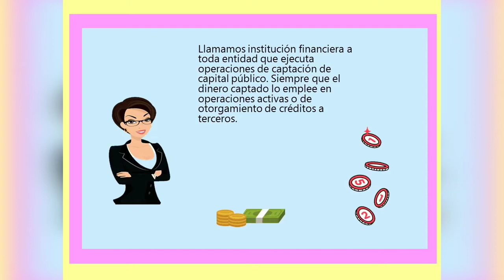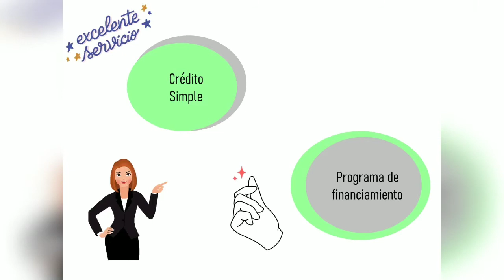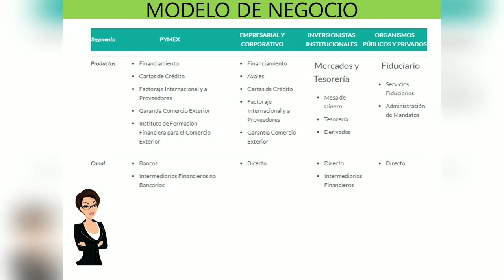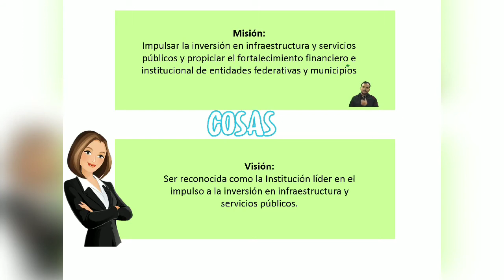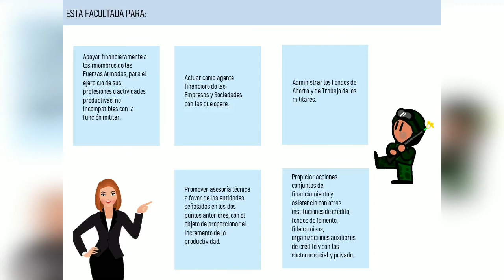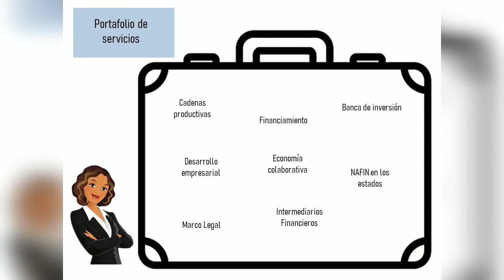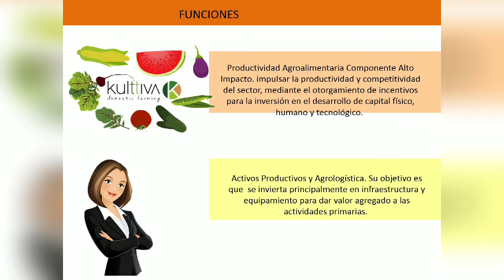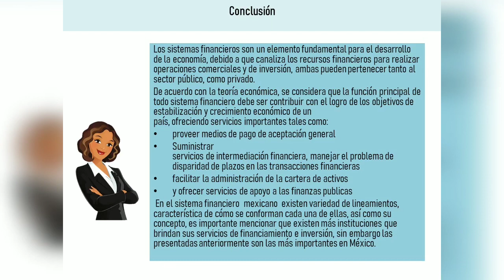Instituciones financieras de inversión y financiamiento